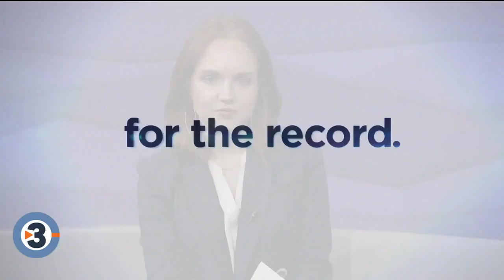For The Record: Madison alders discuss controversial zoning change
Madison alders Keith Furman and Bill Tishler discuss a new change to Madison's zoning